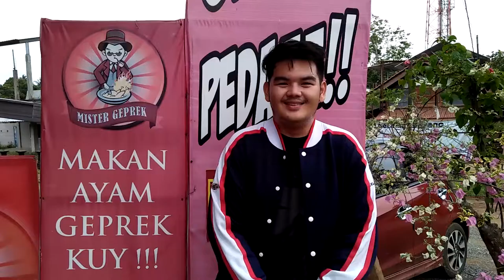"MISTER GEPREK SOLUSI NYA" mistergeprekjinglecompetition2017 by M. Reza Guntara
JINGLE & VIDEO COMPETITION MISTER GEPREK 2017

Judul: Mister Geprek Solusinya
Ciptaan: Reza Guntara dan Anggew
Talent: reza, finko
Campers: christoefl
Editor : RajabasaProject

Sebuah karya yang dipersembahkan untuk @mistergeprek dalam kegiatan mistergeprekjinglecompetition2017 .

Lokasi Mister Geprek :
🏡 Cabang 1 : Jalur 2 Unila sebelah halte bus Universitas Lampung, Rajabasa, Bandar Lampung
🏡 Cabang 2 : Jalur 2 Unila sejalur dengan bank BNI / Fitness Hercules masuk gang St. Hartono, Universitas Lampung, Rajabasa, Bandar Lampung